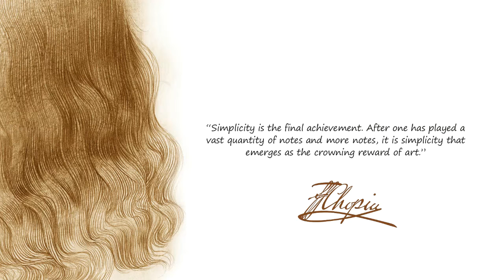Classical music with classical drawing - Chopin - Nocturne in E Flat Major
Frédéric Chopin wrote 21 nocturnes for solo piano between 1827 and 1846. They are generally considered among the finest short solo works for the instrument and hold an important place in contemporary concert repertoire.[1] Although Chopin did not invent the nocturne, he popularized and expanded on it, building on the form developed by Irish composer John Field.[2][3]

Chopin's nocturnes numbered 1 to 18 were published during his lifetime, in twos or threes, in the order of composition. However, numbers 19 and 20 were actually written first, prior to Chopin's departure from Poland, but published posthumously. Number 21 was not originally entitled "nocturne" at all,[4] but since its publication in 1938 as such, it is generally included with publications and recordings of the set.